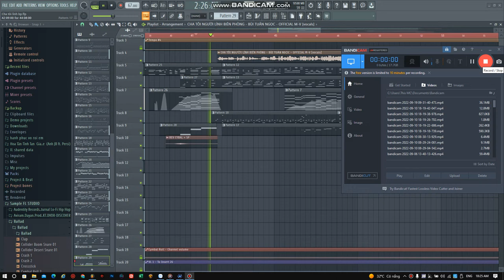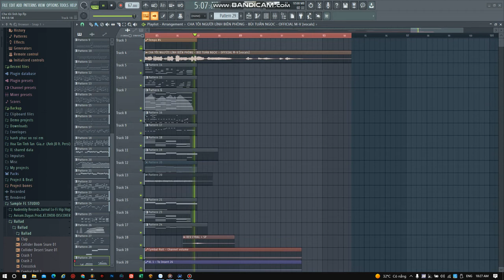Cha Tôi Lính Biên Phòng FL Studio Project | Cấu Trúc 1 Bài Pop Ballad #4